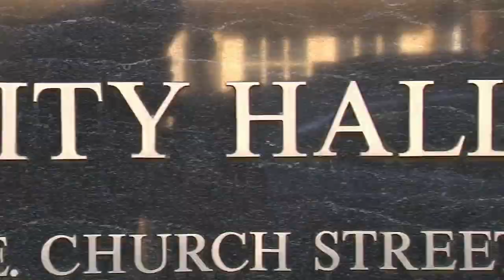69 News afternoon NETCAST for 11/30/23